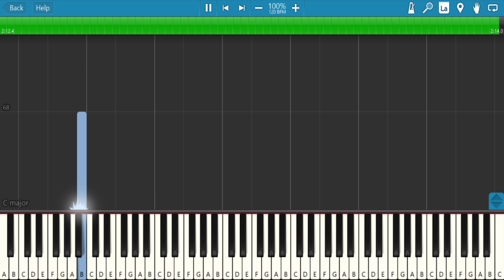Criminal Minds Coda Piano Music (Synthesia)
After you have Viewed the Following Video Footage I am Going to Show you, you will hear my arrangement of 'Coda'  from 'Criminal Minds'.
Appreciate you Checking out our Video Clip. Our way of expressing Thanks, we will Deliver to you, no Cost, the sheet music to play along with this video We will be Notified that you have Subscribed to our Channel so we can go to your Channel and send you a Note with the Web Address of your Free Gift.

As always, Thank you for Checking Out this Video Tutorial. If you have ANY Thoughts About how to play Coda. Do not Think twice to Speak to Me.